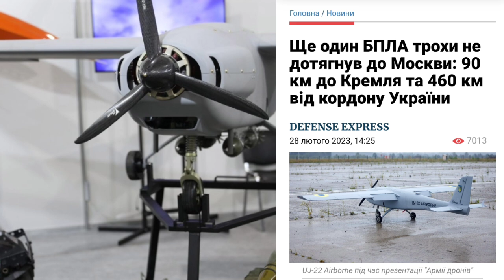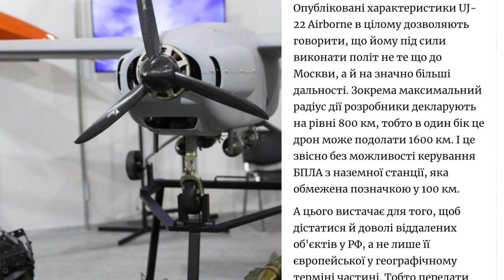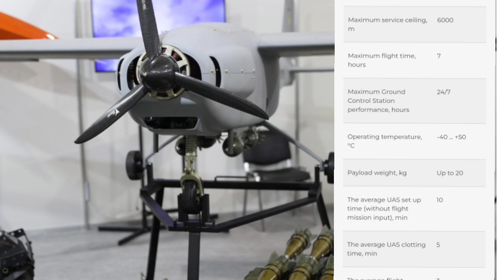جي.يو 22 الدرون الذي وصل إلى 90 كلم عن الكرملين